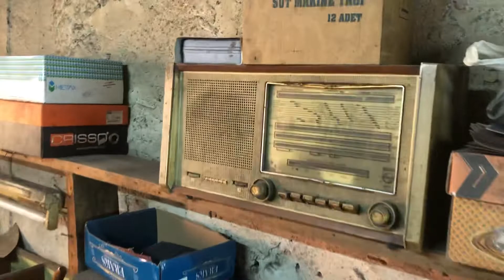Kosor Bıçağı imalatı